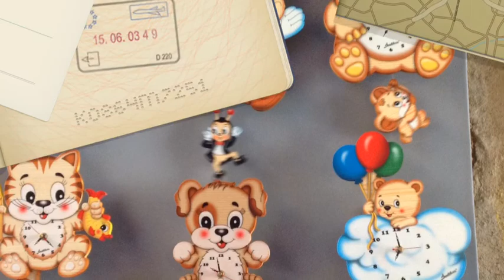DHS Italy Tour Day 6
DHS Day 6
Orvieto